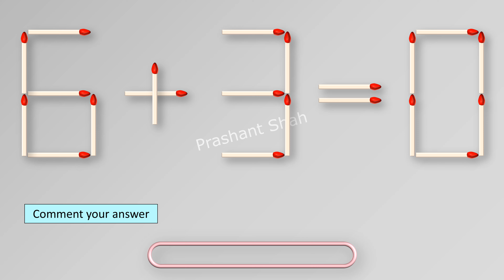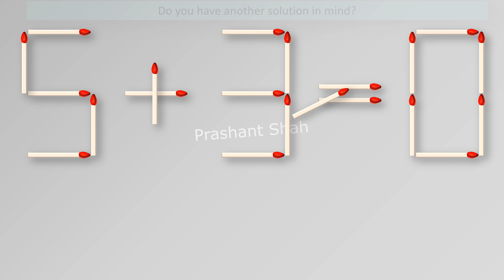6+3=0 Matchstick Answer - Move 1